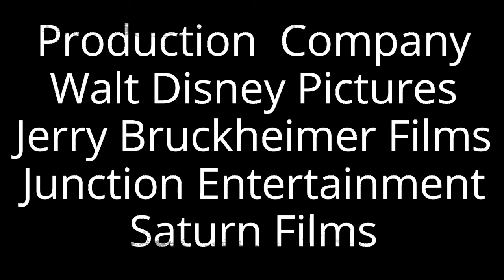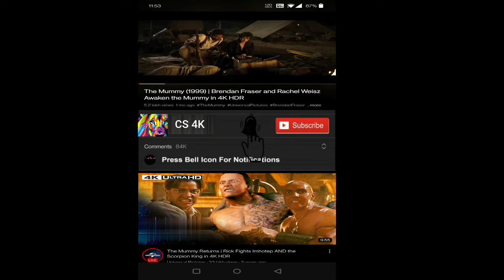National Treasure 2004 Movie | Nicolas Cage, Diane Kruger | National Treasure Movie Full FactsReview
National Treasure 2004 Movie || Nicolas Cage, Diane Kruger || National Treasure Movie Full Facts Review

National Treasure is a 2004 American action-adventure heist film  released by Walt Disney Pictures. It was written by Jim Kouf and the Wibberleys, produced by Jerry Bruckheimer, and directed by Jon Turteltaub. It is the first film in the National Treasure franchise and stars Nicolas Cage in the lead role, Harvey Keitel, Jon Voight, Diane Kruger, Sean Bean, Justin Bartha and Christopher Plummer.